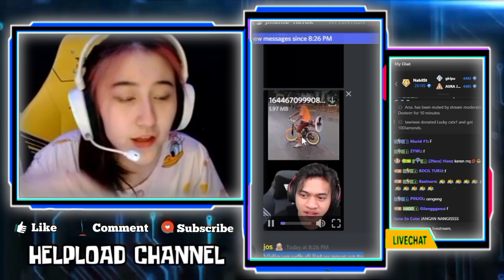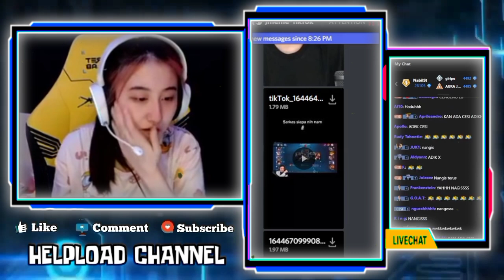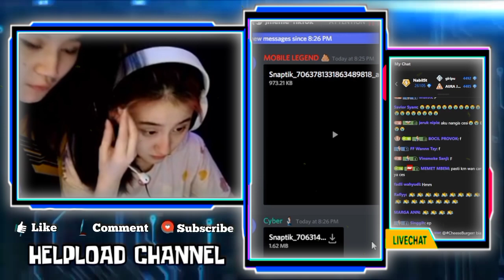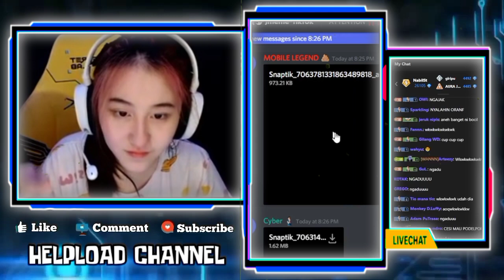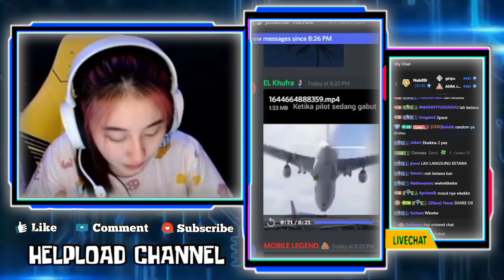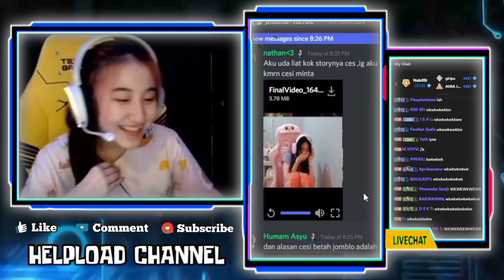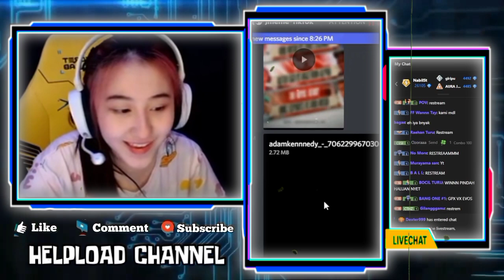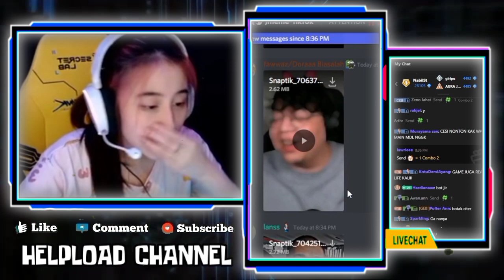CESI Nangis Setelah Dengar Kisah WANN Yang Membuatnya Terharu - Mas DEANkT kaget Lucu Bangat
CESI NANGIS SETELAH DENGAR KISAH WANN YANG MEMBUATNYA TERHARU
REAKSI CESI LIAT MAS DEANKT BACAIN PANTUNNYA VIEWER, KAGETNYA MAS DEANK LUCU BANGAT

•Thanks•